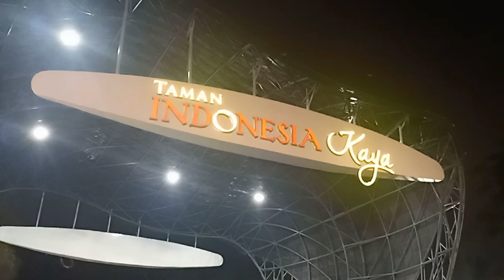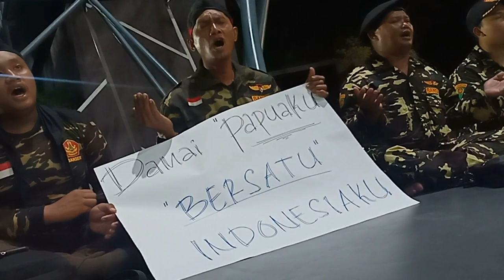DOA UNTUK PAPUA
Barisan Ansor Serbaguna (Banser), Lindu Aji, dan mahasiswa dari berbagai Perguruan Tinggi di Kota Semarang berdoa bersama untuk penyelesaian peristiwa kekerasan dan rasisme terhadap mahasiswa Papua di Surabaya, Malang, dan Semarang